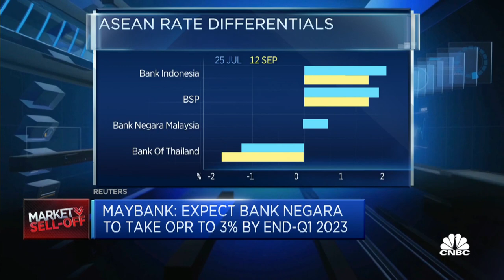Maybank explains what's drawing investors to Southeast Asia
Anand Pathmakanthan of Maybank Investment Banking Group says Southeast Asia, like developed markets, is facing inflation and rising interest rates—but to a "much more diluted extent."